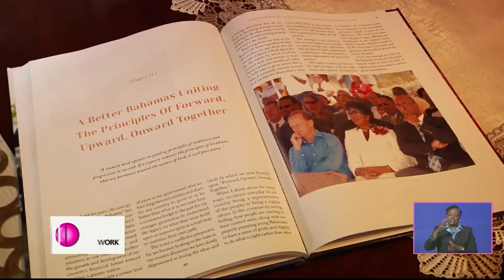CYNTHIA "MOTHER" PRATT PRESENTS BOOK TO FORMER P.M INGRAHAM